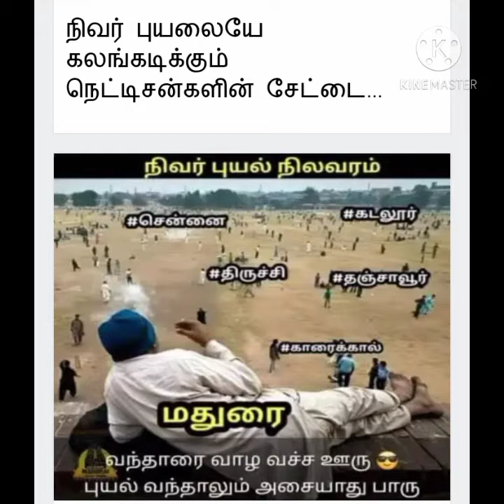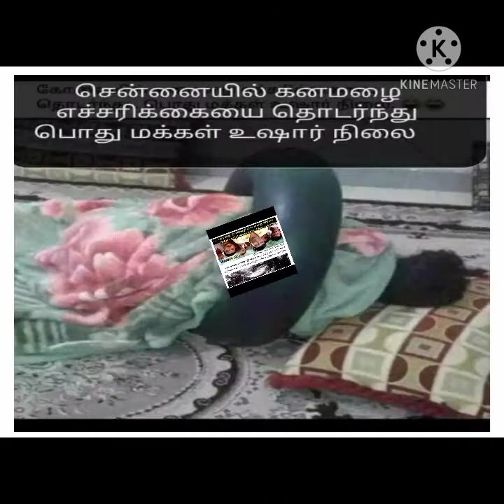Niver cyclone is telling relax please நிவர் புயல் சொல்கிறது ரிலாக்ஸாக இருங்கள் நிவர் புயல் மீம்ஸ்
Niver cyclone is telling relax please

நிவர் புயல் சொல்கிறது ரிலாக்ஸாக இருங்கள்

நிவர் புயல் மீம்ஸ்